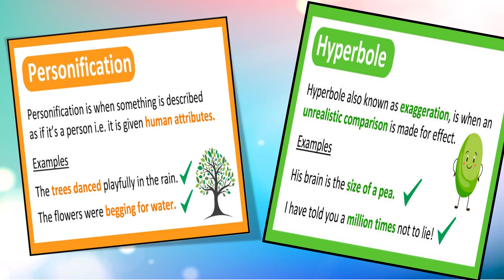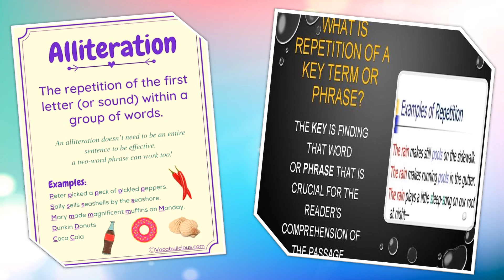Figures of Speech